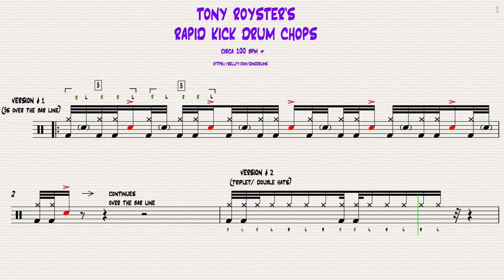TONY ROYSTER Rapid Kick Drum Chops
VIDEO DRUM TRANSCRIPTIONS

Here's some awesome kick drum chops, transcribed from Tony's recent 'Drumeo' Interview.  Practising these, you'll soon have your foot as fast and accurate as a rabbit punch!.

LICK # 1 is a 5's over the bar line chop
LICK # 2 features 32nd note triplets and Double stroke combo.

Want to learn to read drum music? Like to work out (exactly) how to play the hippest drumming grooves? VIDEO DRUM TRANSCRIPTIONS will raise your game!